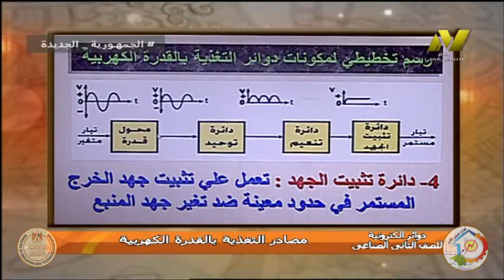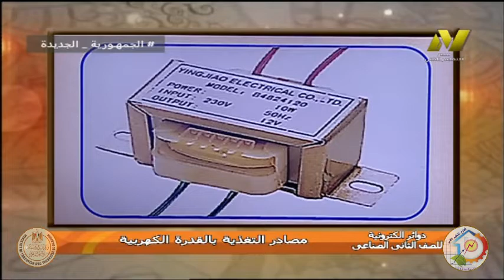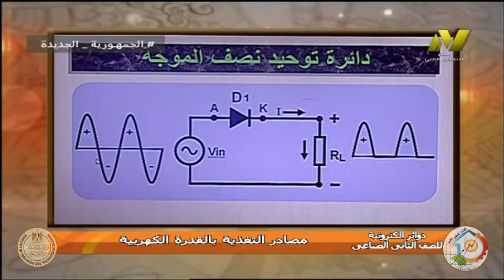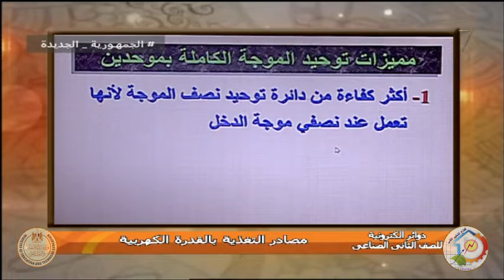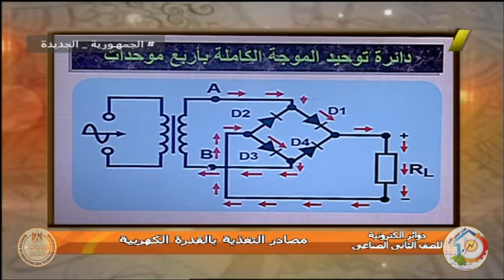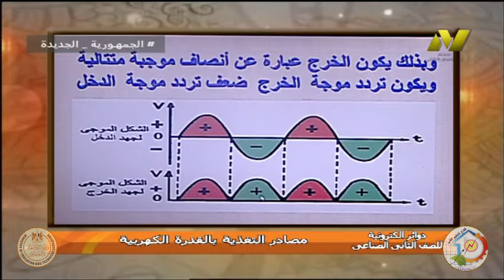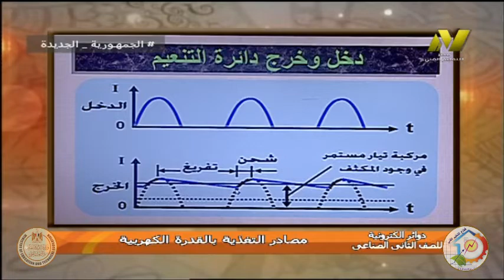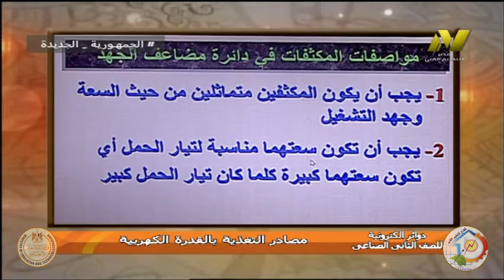الصف الثانى صناعى - اليكترونيات - نظم اليكترونية - مصادر التغذية بالقدرة الكهربية - أ محمد ربيع